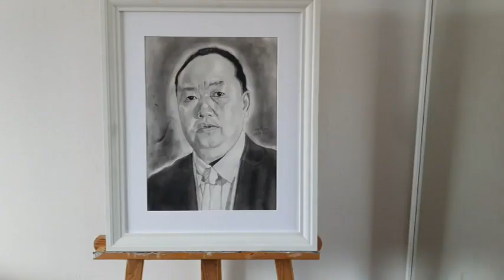Portrait réaliste : Kwv tij